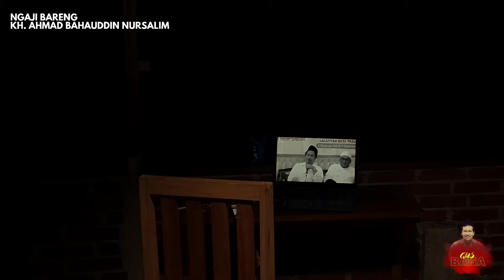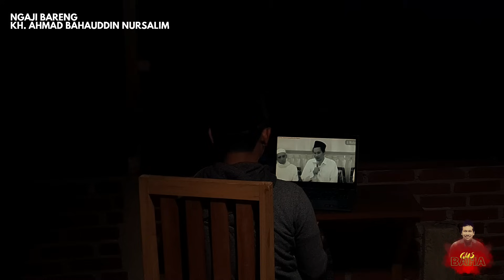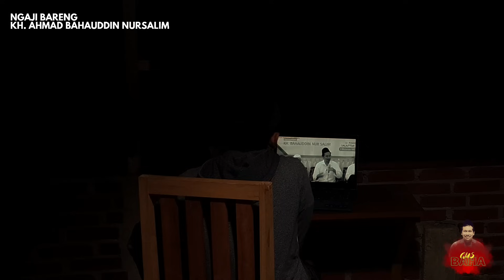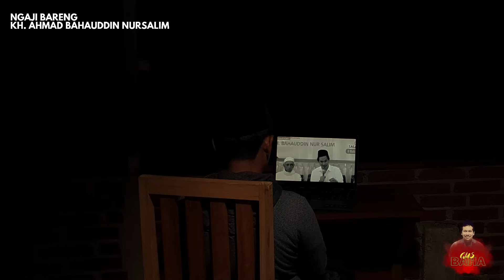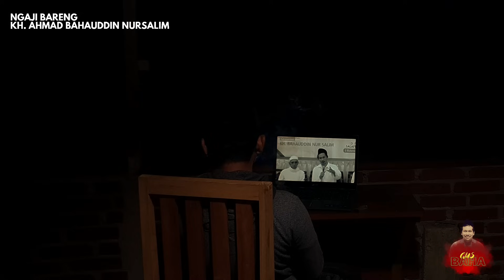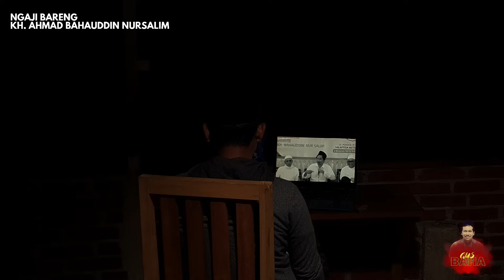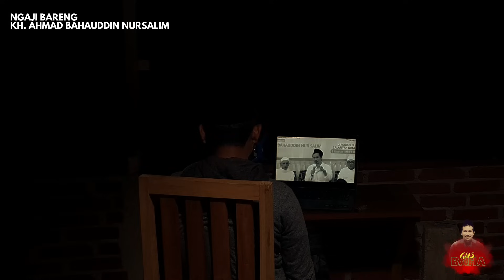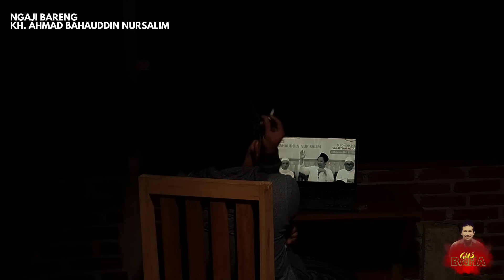Penjelasan Gus Baha : Membersihkan Isi Kotoran di Kepala Yang Membuat Hidup Ruwet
Penjelasan Gus baha tentang :
1. Soal Kiai yang sering Menerima Amplop ( jangan Salah Paham Dulu )
2. Hikmahnya menjadi Santri Bodoh
3.  Agama Islam Untuk Orang yang Berharap Bukan Yang Putus Asa
Judul diambil hanya dari cuplikan penjelasan yang tidak bisa mewakili keseluruhan isi video Tontonlah video sampai selesai dan mari Belajar Konsep Ahlus Sunnah Wal JAma'ah Annahdliyyah Agar Tidak Konslet dalam Memahami Agama, Bangsa, & Negara Indonesia.

Buat saudara-saudara yang ingin melawan kebodohan bisa dengan cara cukup share video ini sebanyak-banyaknya  Semuga Bisa Bermanfaat 👍✅❤️
Kelahiran: 29 September 1970 (usia 53 tahun), Kecamatan Sarang
Pasangan: Ning Winda (m. 2003)
Saudara kandung: Muhammad Firman, Zaimul Umam Nursalim, Abdul Khakim, lainnya
Orang tua: Nursalim al-Hafizh Yuchanidz Noersalim

Semua yang nonton Bisa menjadi orang lebih baik